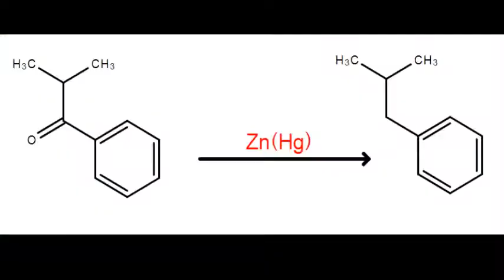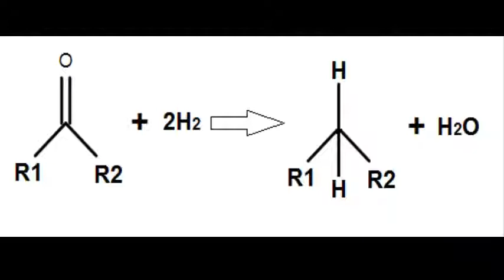CLEMMENSEN REDUCTION.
This video shows the reduction  isobutyrophenone to isobutibenzene by  Clemmensen reduction and to obtain pure isobutylbenzene by  fractional distillation , a precursor for the synthesis of ibuprofen.